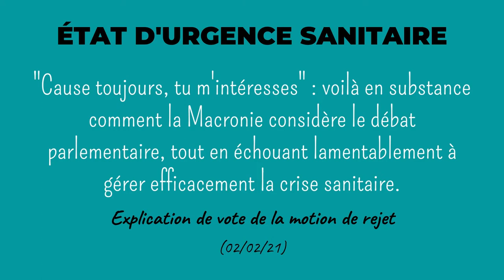🏛️❌ÉTAT D’URGENCE SANITAIRE : NON À LA PROROGATION DE L’INCURIE MACRONISTE (02/02/21)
Interventions de Danièle Obono, mardi 2 février 2021, lors de l’examen en séance à l’Assemblée nationale du projet de loi de prorogation de l’état d’urgence sanitaire
Classé 73e sur 98 pays pour la gestion de la crise covid-19, refusant toutes les propositions de LFI de plans d'urgence et d'alternatives au confinement, le gouvernement demande de nouveau au Parlement de lui octroyer des pouvoirs exorbitants pour toujours plus piétiner nos droits et libertés fondamentales. Pour LFI, ce sera de nouveau NON !